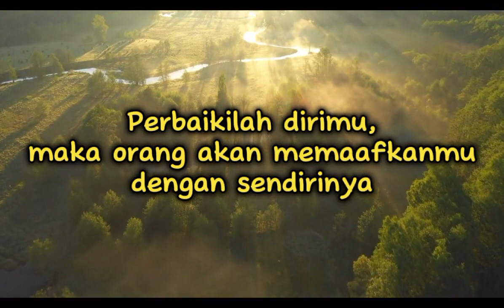Perbaikilah dirimu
Perbaikilah dirimu, maka orang akan memaafkanmu dengan sendirinya